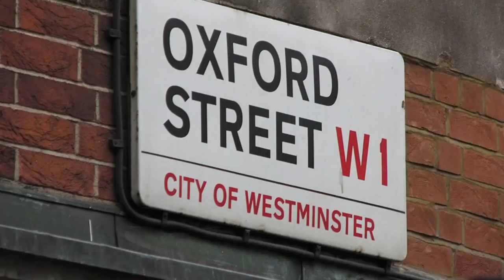ULTIMATE COUPLES CHALLENGE! {Neil Vs Nile}